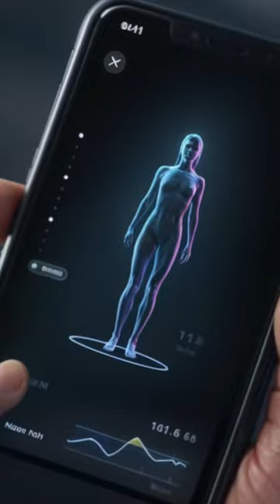AI Nurses and Diagnostic Pods: The Future of Healthcare?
A recent collaboration between NVIDIA and startup Hippocratic AI has led to the development of an AI nurse, a virtual assistant that can be hired for as little as $9 an hour. This innovation has sparked controversy, with critics questioning whether artificial intelligence (AI) can replace human medical staff. Will AI nurses become an integral part of the healthcare system, or are they a threat to the traditional medical profession?

The use of AI in healthcare has the potential to improve efficiency, reduce costs, and enhance patient care. However, it also raises concerns about data security, patient privacy, and the role of doctors in the diagnosis and treatment of patients.

The AI nurse is designed to function as a virtual assistant, freeing up human medical staff to focus on more complex tasks. However, critics argue that AI lacks the emotional intelligence and empathy required to provide high-quality patient care.

Forward, a healthcare technology company, has developed a diagnostic capsule that allows patients to undergo various medical tests in a convenient and accessible way. The capsule, called CarePods, uses AI to analyze test results and provide accurate diagnoses. The company's subscription-based model aims to increase accessibility to healthcare and reduce geographic and time barriers.

The development of AI in healthcare raises important questions about the future of the medical profession. Will robots replace human medical staff, or will they become powerful tools in the hands of medical specialists? How will AI be regulated to ensure safe and responsible use?

As AI becomes increasingly integrated into healthcare, it is essential to address these concerns and ensure that technology is used to enhance, rather than replace, human medical expertise.